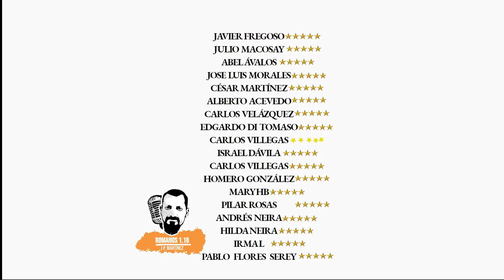SERIE | Reconciliados con Dios. 1. La raíz de la enemistad